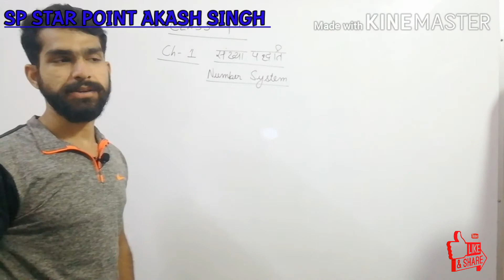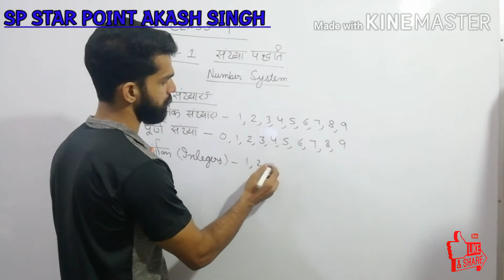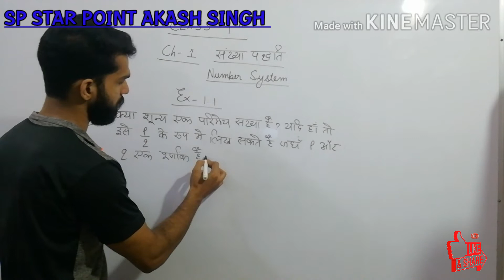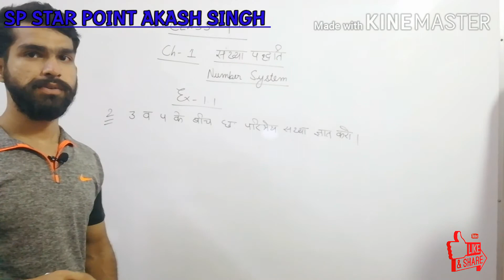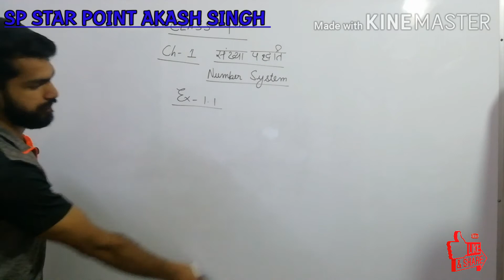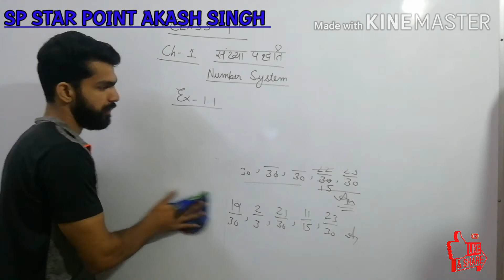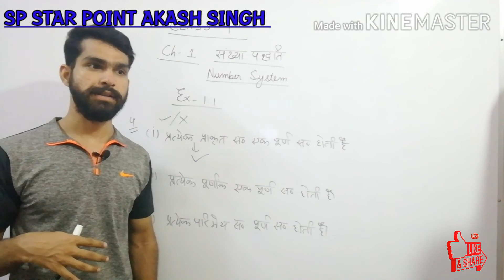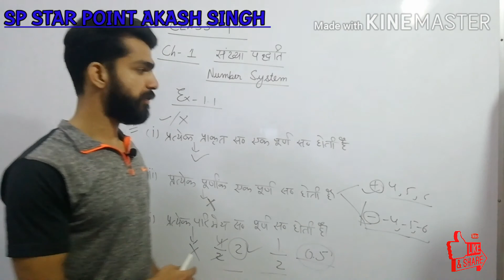NUMBER SYSTEM |CLASS 9 MATHS NCERT UP BOARD| CHAPTER - 1, EXERCISES :- 1.1 (SOLVED)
All class maths my chanal
SP STAR POINT AKASH SINGH
. MATHS CHAPTER 2 CLASSE 10TH EX - 2.1 LINK

MATHS CHAPTER 1 CLASS 9TH EX - 1.1 LINK

MATHS CHAPTER 1 CLASS 9TH EX - 1.2 LINK

Telegram link:- SP STAR POINT AKASH SINGH
STUDY MATERIAL

Thanks.